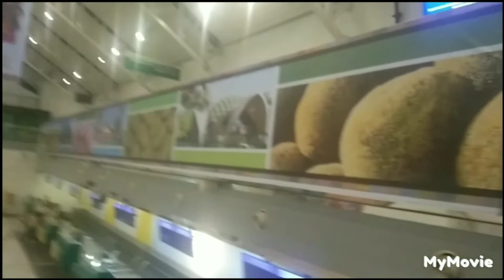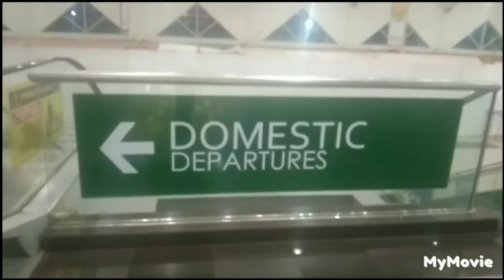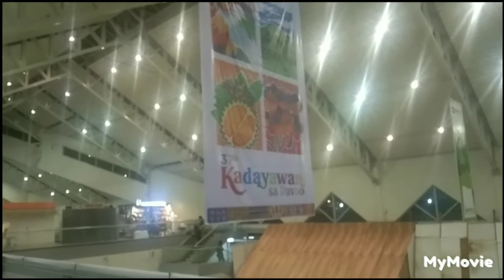DAVAO INTERNATIONAL AIRPORT...